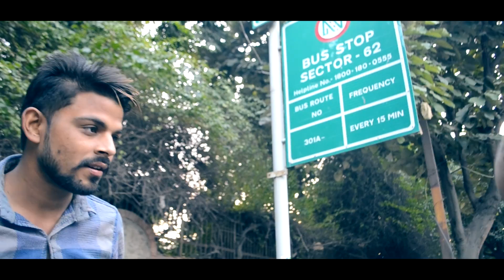STAR BOY | GULLY BOY SPOOF | D3 VINERS | COMEDY VIDEO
Hey guys this video is about two boys who are friends and one of them wants to be a rapper and another one makes fun of him.

Characters:
Rapper- amit
Friend- shivam

Video concept- Amit & shivam
Video shoot- sumit khanduri
DOP- Deepak kumar
Editor- shivam
Thumbnail- sandy

Thank you- D3 viners